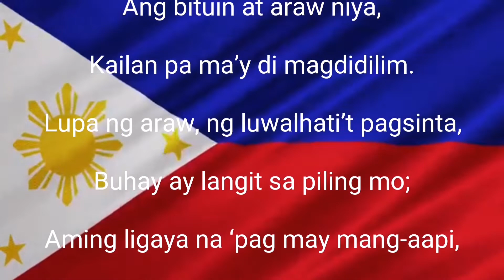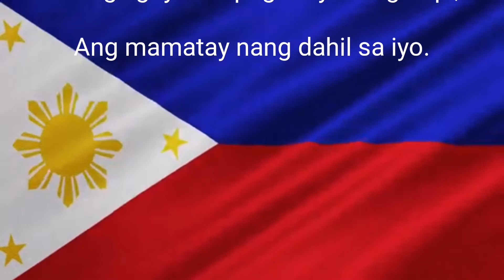The Philippine National Anthem ''Lupang Hinirang''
LUPANG HINIRANG

Bayang magiliw,

Lupang hinirang,

Sa manlulupig

Ang mamatay nang dahil sa iyo.